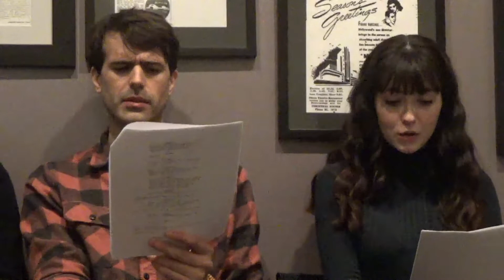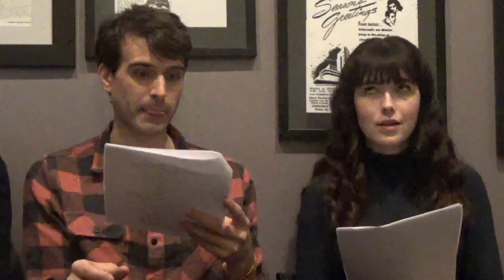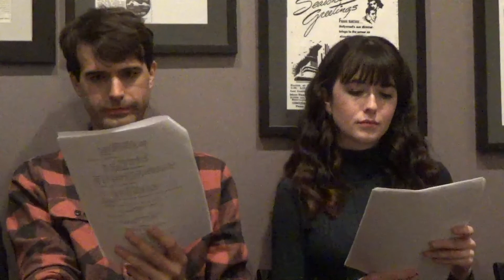ROMANCE Best Scene Script: The Homesick Elephant, by Almas Alardhi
A college student’s time has been literally stolen by a dying girl who wishes to fulfill her bucket list of revenge. He tracks her down with the intention of taking it back but he falls in love with her instead.

CAST LIST:

Yogurt Place Employee  - Marcus Bernacci
Bridgette  - Krista Barzso
NARRATION - Neil Bennett
Jamal  - Marcus Bernacci
Pepper  - Rebecca MacDonald